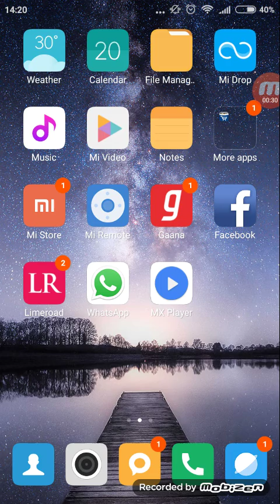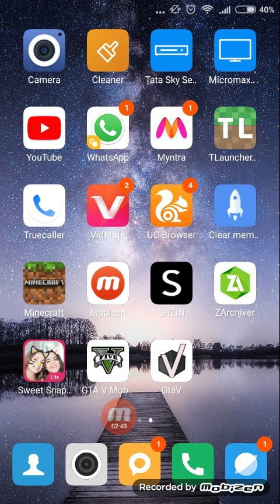GTA v game on android which is your favorite must watch